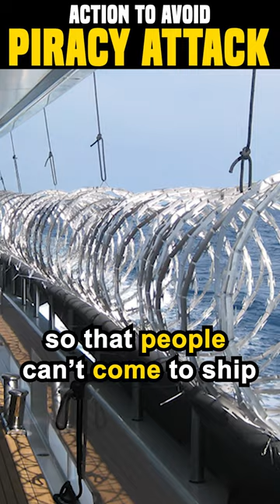9 Action To Avoid Piracy Attack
Action To Avoid Piracy Attack
1. Inform Company
2. Increases Piracy Watch
3. Full Speed
4. Fire Hydrants
5. Many More.

Piracy & Hijacking Of Ships
Pirates Made the Right Move
Safety for pirates attack | When pirates attack on ships
Safety for pirates attact on ships | Pirates attack at ship